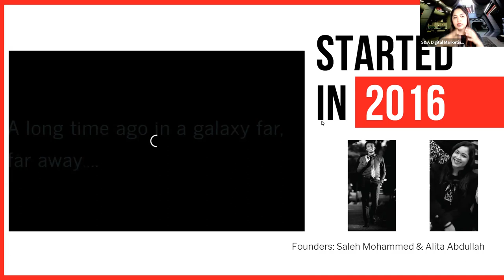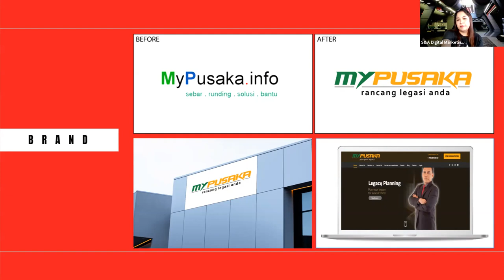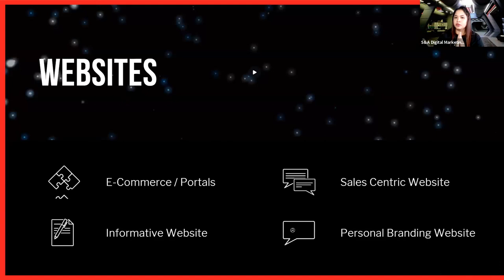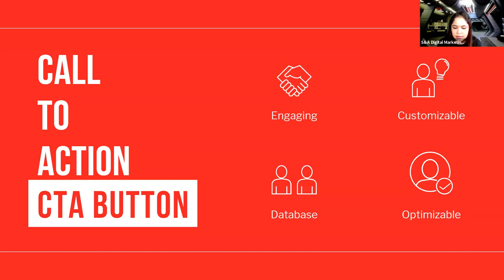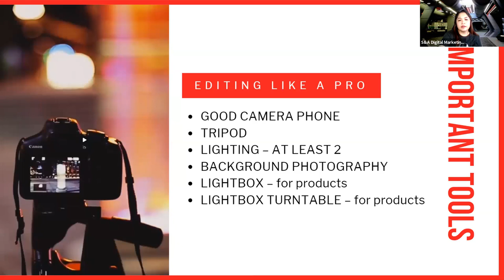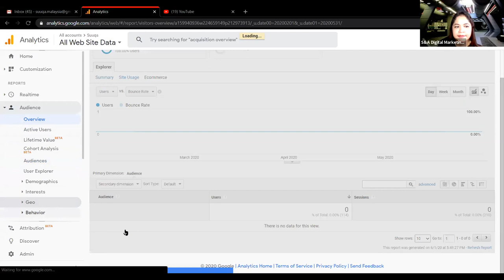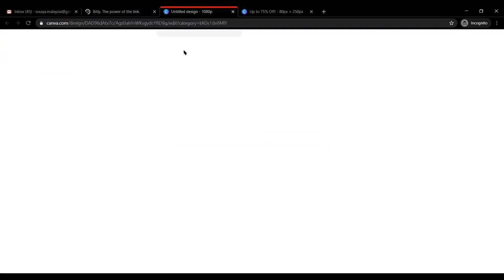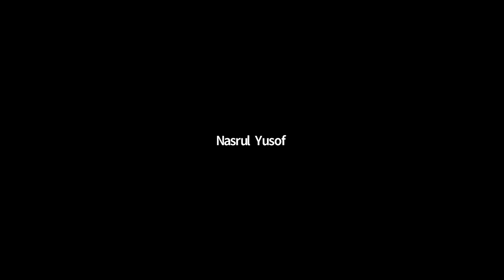Going digital is your best survival during MCO by Alita Abdullah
Alita Abdullah, a co-founder of a Digital Marketing company with 20 years of industry experience. A former founding member of LinkedIn Top Voices Malaysia.